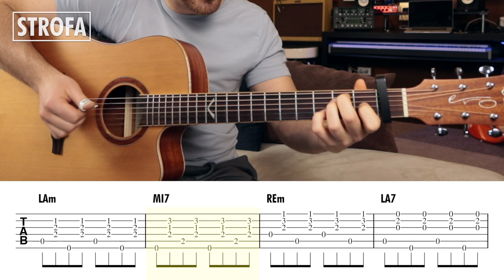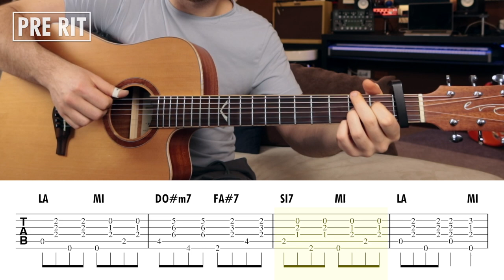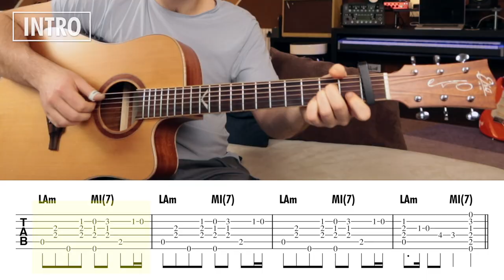AZZURRO Tutorial Chitarra - Adriano Celentano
📚 Ho scritto un libro:
🎓 Prenota una lezione con me:
🎶 Trovi tutti gli accordi della canzone alla pagina:
Chitarra: Eko Evo D350ce
0:00 INIZIO
1:30 CAPOTASTO
1:46 INTRO
3:09 RITMICA
5:16 STROFA
6:41 PRE-RIT
7:56 RIT
12:15 FINE